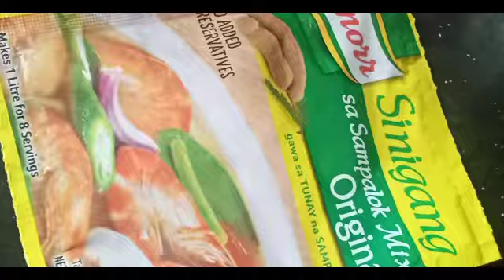how to cook pork sinigang